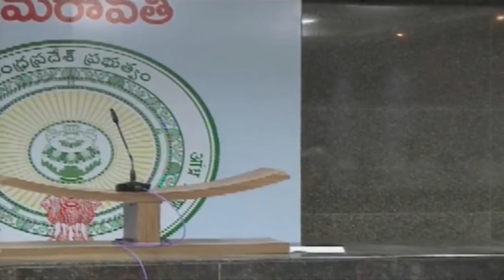చంద్ర‌బాబు అక్రమ కట్టడాలపై ఒక రేంజులో విరుసుకుపడ్డ వైసీపీ మ్మెల్యే | Fata Fut News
pawan kalyan ,
ys jagan ,
chandra babu ,
Ka paul
undavali aruna kumar
revanth reddy,
kcr live,
ktr live,